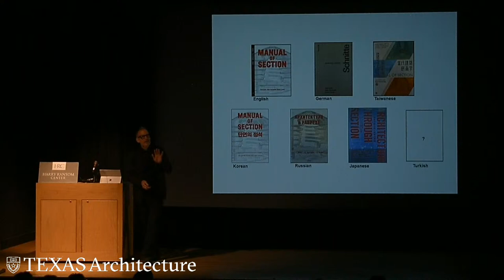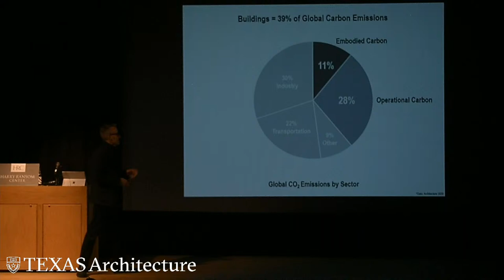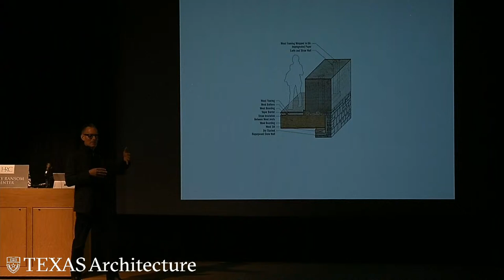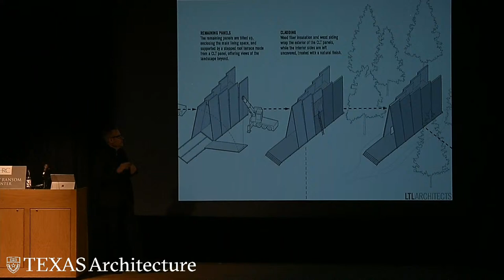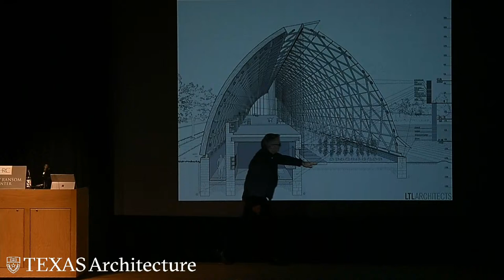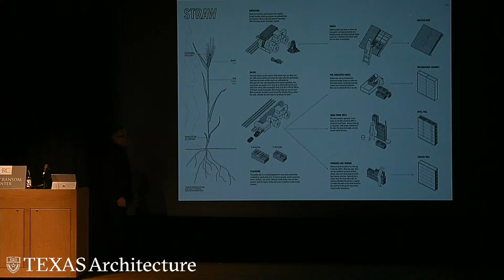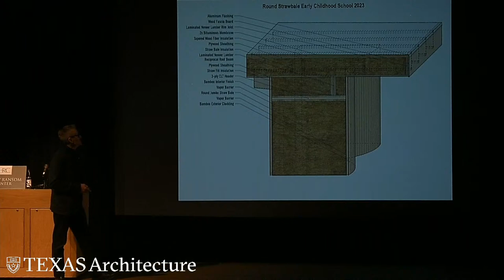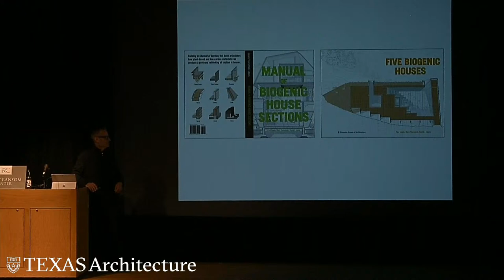Paul Lewis | Lewis Tsurumaki Lewis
Asserting that the most viable means to radically reduce embodied carbon in new buildings is to use plant and earth-based materials, this lecture and accompanying exhibit, based on LTL Architects' (Lewis Tsurumaki Lewis) recently published book, demonstrates how this approach can catalyze new types of houses that reduce or sequester carbon, engage regenerative life cycles, and create healthier spaces for living.